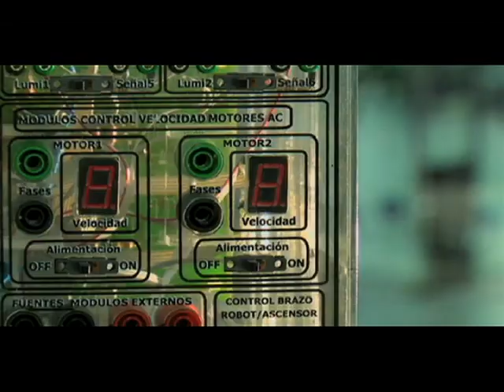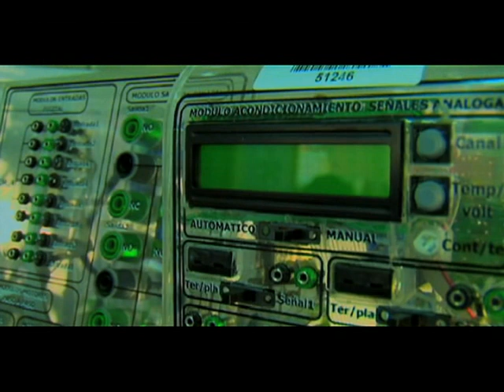Aldea Digital: Tecnología para monitoreo de ríos